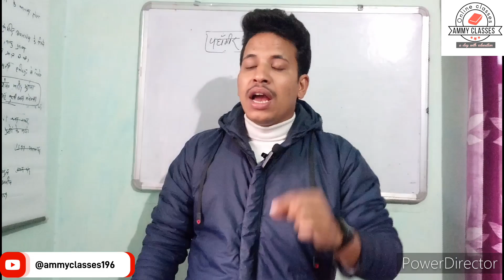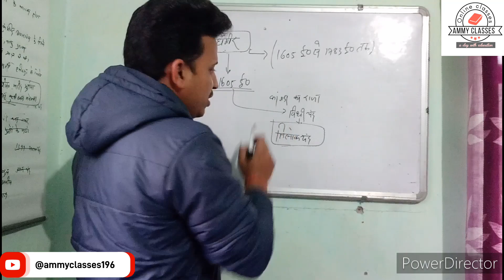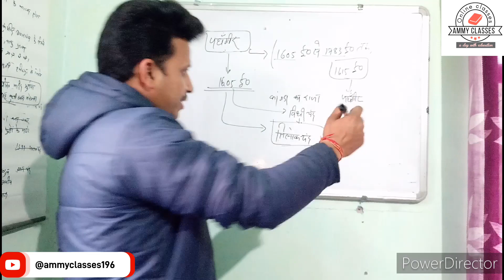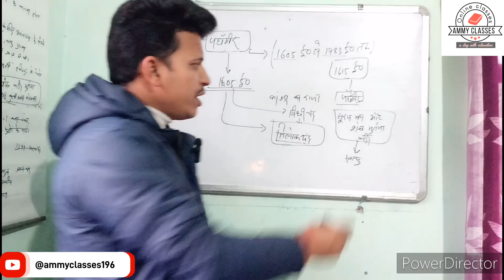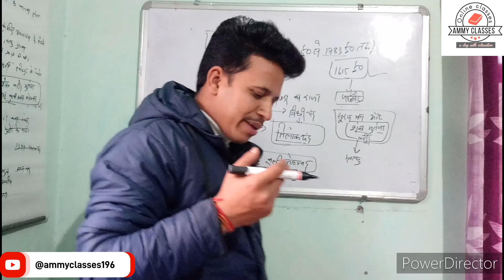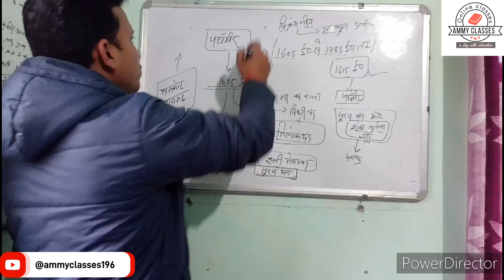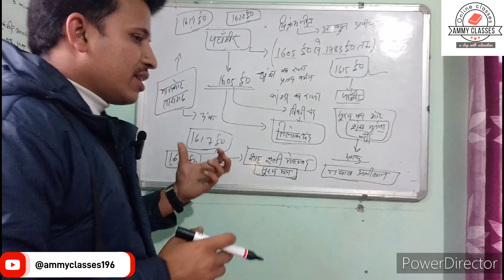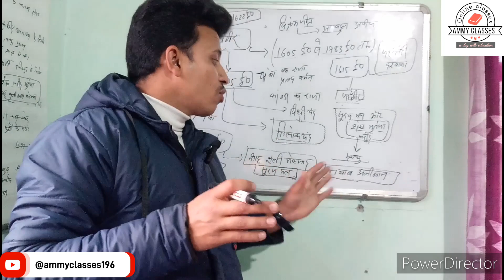himachal pradesh & their relations with mughal rulers part-2/jahangir/history of himachal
Medieval history of Himachal Pradesh can be classified into 4 phases :

1. Mahmud Ghaznavi
2. Tughlaqs
3. Invasion of Taimur – I – Lung
4. Mughal reign

Jahangir : In 1615 Jahangir sent his allies Raja Surajmal of Nurpur and Sheikh Farid Murtaza Khan to capture Kangra bur some controversy broke down. Again in year 1617 A.D. Jahangir sent his ally Raja suraj Mal of Dhameri ( present day Nurpur ) but could not capture due the rebellion by Suraj Mal with mughal. Suraj Mal fled to Chamba and there Pratap Singh Varman asked him to surrender but before anything could happen he died. Finally Raja Jagat Singh, brother of Raja Suraj Mal helped Mughals to capture Kangra Fort in 1620 A.D. Jahangir visited Dhameri in 1622 A.D. and renamed Dhameri as Nurpur before the name of his wife Nur Jahan.

himachal pradesh history
himachal ka itihaas
mughal kaal m himachal ka itihaas
mughalo ka akraman
hill states and their relation with mughals dynasties
invasion of babur in himachal
invasion of akabar in himachal pradesh
invasion of jahangir in himachal pradesh
himachal pradesh online gk classes
himachal history
medival history of himachal
history of himachal during jahangir invasion

hppsc HAS and allied services coching
online coching for all allied services